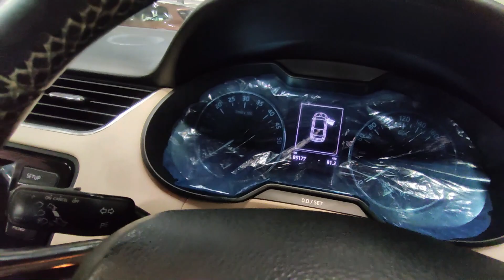SKODA OCTAVIA, LAURA, RAPID, SUPERB | SECOND HAND CARS | ALL SKODA CARS FOR SALE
SECOND HAND LAURA, SECOND HAND OCTAVIA , SECOND HAND SKODA RAPID ,SECOND HAND SKODA SUPERB
SECOND HAND SKODA SEDANS FOR SALE